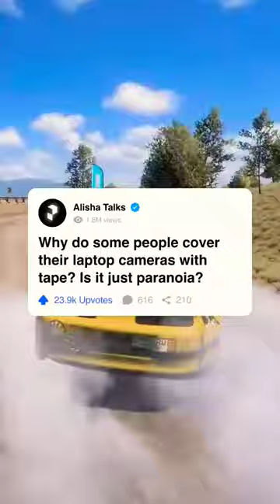Why do some people cover their laptop cameras with tape? Is it just paranoia?privacyconcerns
Why do some people cover their laptop cameras with tape? Is it just paranoia?